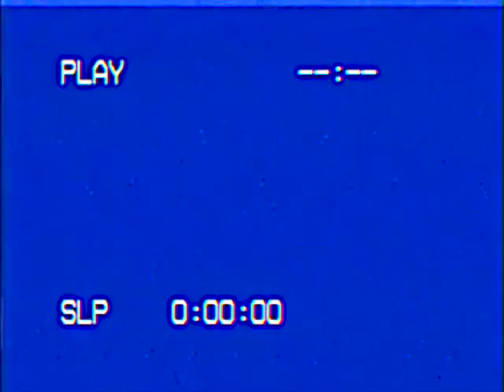90's High School Hallways | Found Footage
Recovered footage from a student's camera.